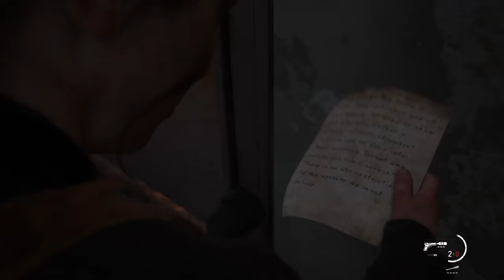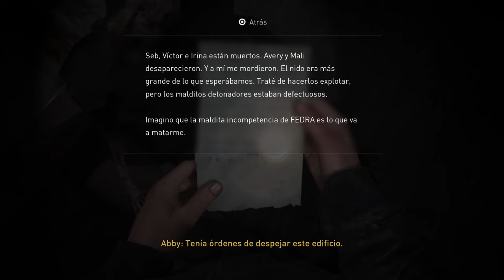The Last of Us Part II | EPISODIO 33 | ESPAÑOL LATINO